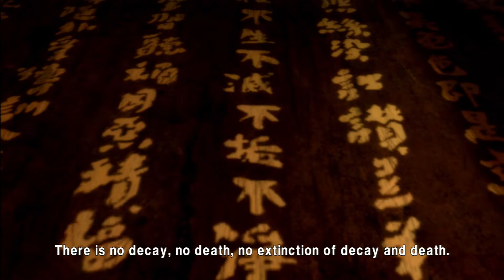(The End of the Bear) Afro Samurai [Playstation 3 2009] - Episode 13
Afro Samurai is an action video game for the PlayStation 3 and Xbox 360, loosely based on the manga and anime series of the same name. It was announced in the February 2008 issue of Play magazine and released on January 27, 2009. The game was developed by Namco Bandai Games and in North America, it was the first (and would end up being the only) game published under their western label, Surge. In Europe and Australia the game was released under the Namco brand instead and was distributed by Atari Europe